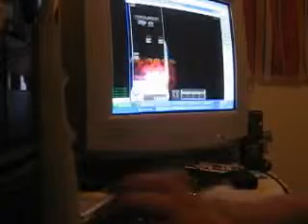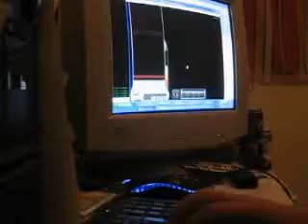Djmax - Enemy storm SC 20breaks 5key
Played with o2mania emulator
t,y,space,i,o
Dont know how it would been different by real thingy, but with emu i got 20 combo breaks, really hard song.